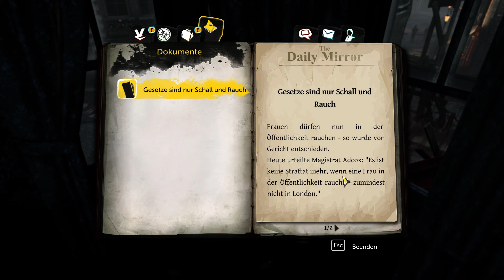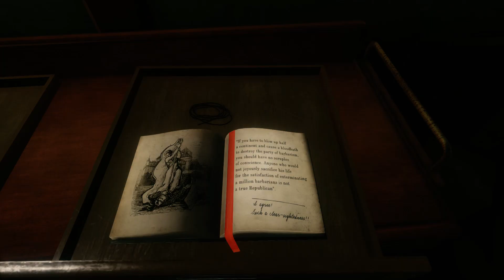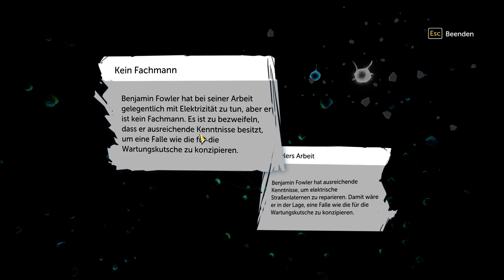Sherlock Holmes The Devil's Daughter Let's Play Deutsch 18 Fall 4: Alle aufs Revier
Fall 4: Alle aufs Revier